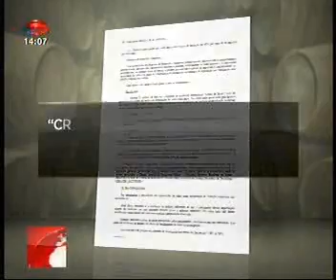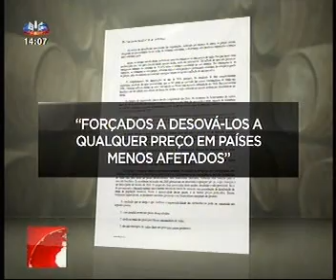Brasil protege os vinhos?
Governo está a analisar medida que pode diminuir importação de vinhos portugueses.